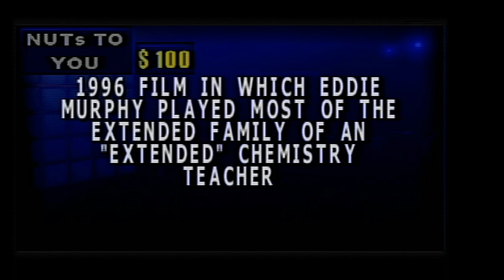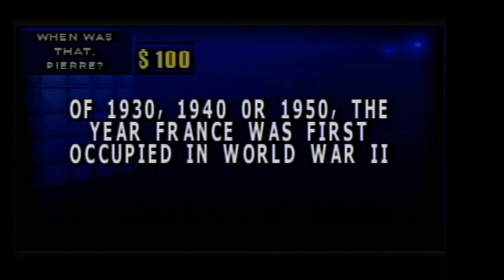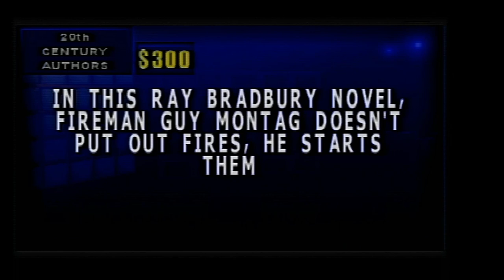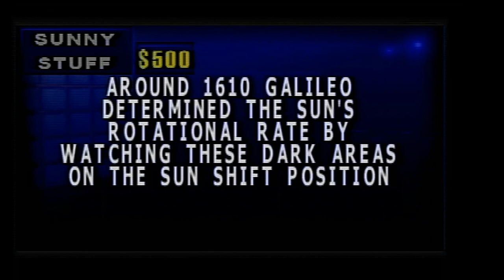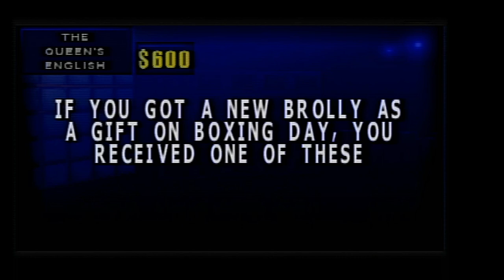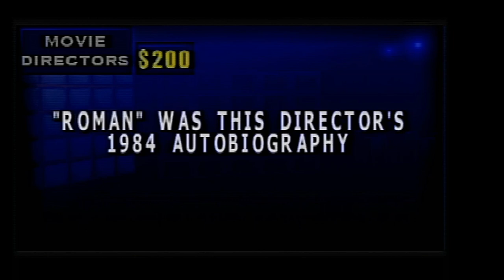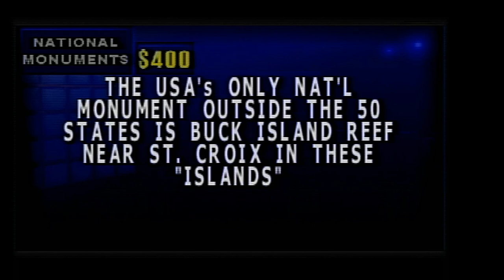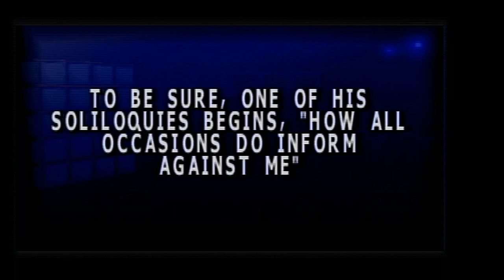Pat Sajak's Retirement Special (Part 60)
Here is the next part, in which the next game will be Jeopardy! 2nd Edition for the PlayStation. How will I do? Watch to find out, and Part 61 will be up next.